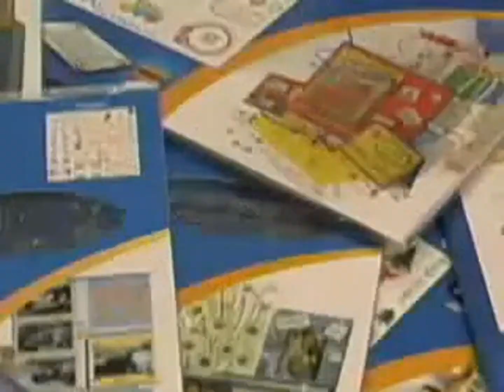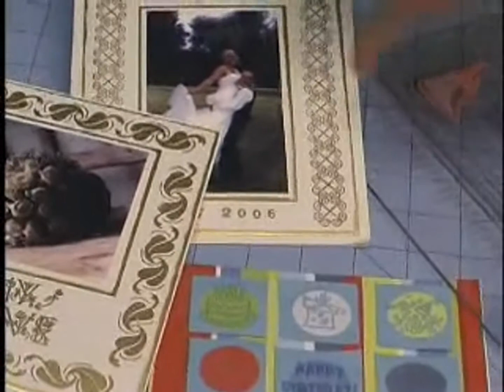Mini Presse à Tampons - Fiskars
Découvrez cette mini presse à tampons (Easy Stamp Press) Fiskars. Elle vous permettra de créer des décors et de les imprimer!